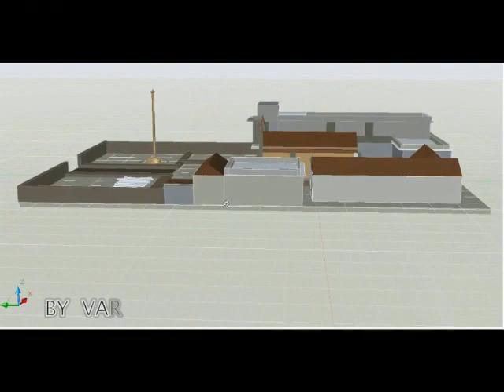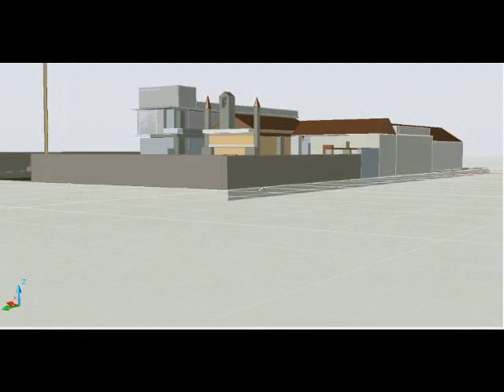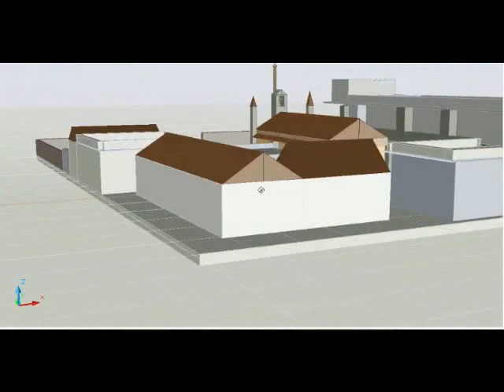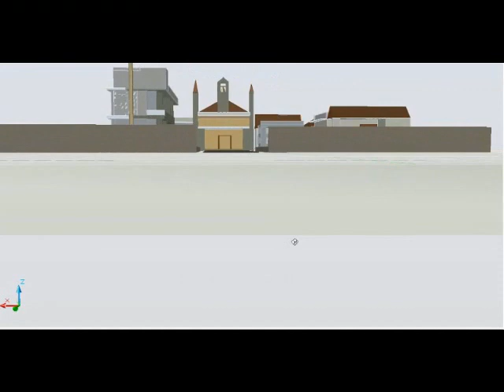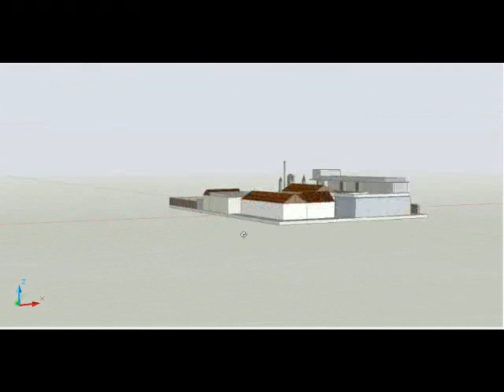BS CHURCH NELLIMOODU VFX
B S Church is a cathoic church built by british missionaries in the year 1924 with the help of local people.